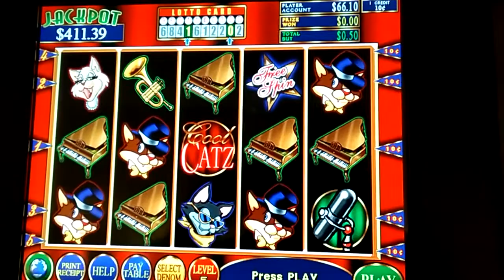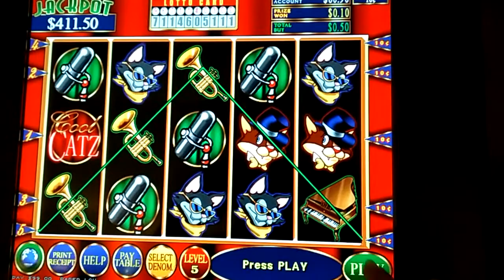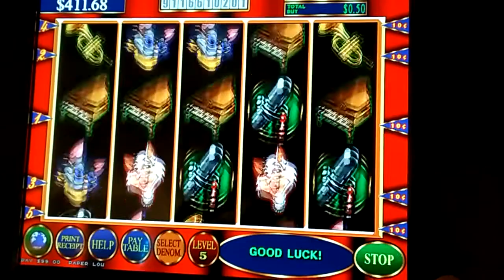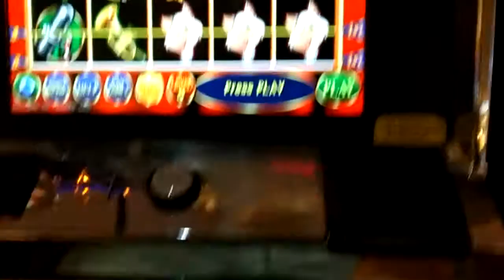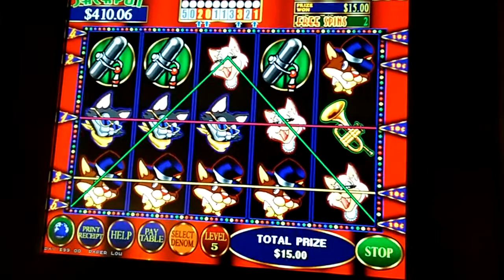Cool Catz Slot Machine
playing Cool Catz slot machine in my hometown in Texas !
I got some free spins & some bonuses, it was some nice wins for my bet.

If you want to see more content
Lemus’ World
and in this slot video channel